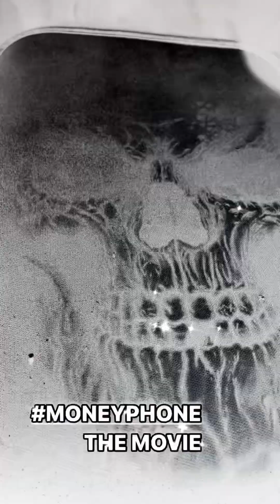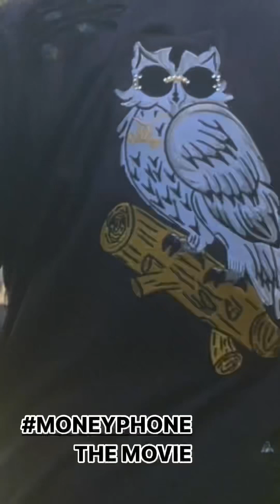MONEYPHONE THE MOVIE @DJMOTORCITY trailer #62 Vacation needed Happy birthday HipHop legend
Happy birthday to a HipHop legend @thenotoriousbig aka Biggie Rest And Rap in Paradise Yes I have Got mindful full of wisdom coming from my best friend aka my manager says This gonna be a Great year #2024 you need a break aka vacation Detroit Global Dj With my Manager aka bestfriend Yes more money counting $ 💲📞🎬🎼🌎🎶🎥💌💲 DJMOTORCITY staying focused teamworkmakesthedreamwork appreciate your love FACTS Driven by Trust in God The Youth got me thinking about how I been building my brand LOUDMIX BlackMambaMentality #24 I break records and music videos helping those reach their highest levels in the music industry Worldwide Detroit Global DjMotorCity God got me spiritually Keep watching MONEYPHONE THE MOVIE itsdatloudshow📺 loudmixshow💨 LOUDMIX znation HelpsTheWorldGoRound ZaneJackson helppeoplehelppeople from love eyesontheprize DJMOTORCITY DjMotorCityLoudMix SpiritualAwakeningShow eyesontheprize to all subscribers subscribe to my YouTube MotorCity Dj or MONEYPHONE OR LOUDMIX Remember I break records and music videos helping those reach their potential and highest levels in the music industry entertainment business teamworkmakesthedreamwork BlackMambaMentality #2024 #24 #8 kobebryant I am definitely driven by The Most High LOVE ….. Enjoying praying for those I love